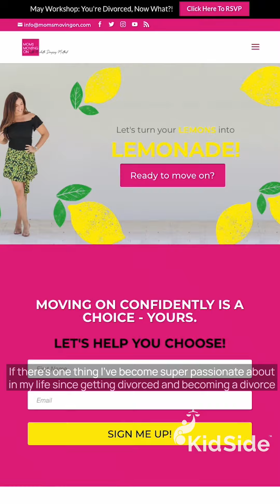Helping Families in Crisis in Miami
Kidside has quickly become one of my favorite organizations for the simple fact that they make it possible for Family Court Services here in Miami to continue offering incredible resources for families in crisis.

For over 20 years, Family Court Services (FCS) has assisted parents and children caught in the web of the Family Court System in Miami’s 11th judicial circuit. It is the only Court in the US with an in-house unit of this kind providing services to families facing divorce or high conflict custody cases. Only 10 – 15% of Family Division cases are high conflict however these cases take up to 80% of judiciary time and resources. The Unit assists judges and magistrates with some of the Court’s most difficult family cases by providing solution-focused therapeutic interventions. These services help with some of the Court’s most difficult cases, reducing case delays and court loads while facilitating the unique needs of parents and their children.

Family Court Services provides:

• Court-ordered intervention to address issues such as crisis resolution, co-parenting, time-sharing, supervised parenting time, parenting coordination, marital reconciliation, social investigation, and community referrals.

• Clinical observations between parent and child(ren).

• Comfortable and congenial settings with the opportunity and encouragement to cooperate rather than fight.

• Essential, multi-lingual services and support at no cost to families.

• The only support network accessible to many low-income families.

• The only option for therapeutic justice for many low-income families.

Without the support of Family Court Services many low-income parents in Miami-Dade County would have no one to turn to when they are unable to focus on their children’s needs due to their own turmoil and legal process. Studies show that the best predictor of children’s adjustment to divorce, separation, or other family proceedings is the degree of conflict between their parents. A protracted and antagonistic legal dispute can have a very negative impact on the children involved. This dynamic often leads to poor academic performance and peer relationships, substance abuse, pregnancy, and even suicide.

Family Court Services is staffed with dedicated professionals who are committed to helping families reduce their level of conflict and provide supportive services for the entire family system with particular sensitivity to children. They also provide an extensive referral program for families by connecting them to community providers for court-ordered services. These services are a lifeline to many low-income families who have no other support network. Without this support the most vulnerable kids who are caught up in situations beyond their control would be failed by the system, creating much more damage to their lives and our communities.

So what does Kidside have to do with it?

 Due to significant underfunding for legal support services, without KidSide, many kids would not have access to these life-changing services, making them even more vulnerable to long-term damage and significant consequences in their lives and communities.